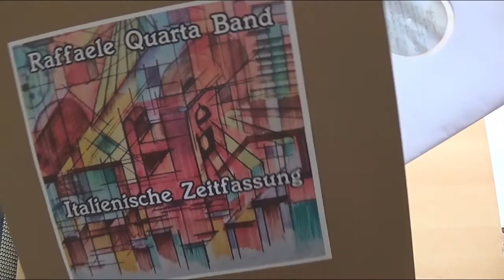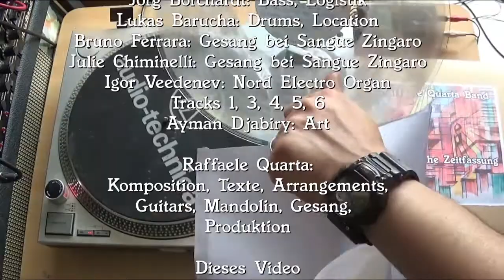Italienische Zeitfassung - FULL ALBUM - Vinyl Version - Raffaele Quarta Band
Raffaele Quarta Band. Vinyl Album "Italienische Zeitfassung" (il tempo secondo gli italiani)

Setliste zum überspingen.

00:00 Vorstellung
00:51 Italienische Zeitfassung ft Igor Veedenev
03:24 Sangue Zingaro ft. Bruno Ferrara & Julie Chiminelli
06:26 True Friends ft Igor
09:17 Valley ft Igor
12:11 Delay Of Deliverance
13:16 Talkin' Silver ft Igor
15:50 Aceddi Oscuri ft Igor
19:29 La Passione, La Musica
23:19 Nerd Blues
26:39 Tomcat
29:41 Nerd Blues - Mandolin - Coda
Bass: Jörg Borchardt: Bass; Lukas Barucha: Drums, Studioerfahrung
Raffaele Quarta: all instruments, most vocals, most guitars, all compositions, arrangements, production
Ayman Djabiri: Arts